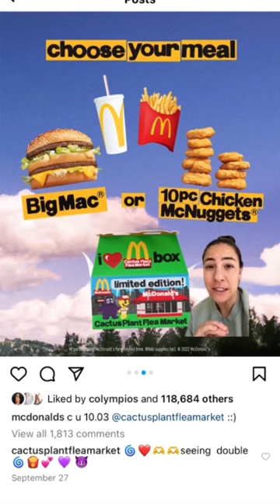Trying McDonald's Adult Happy Meal!